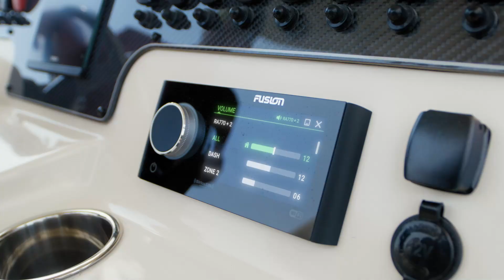Fusion Apollo 스피커 및 서브우퍼 | 프리미엄 해양 오디오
Fusion Apollo 해양 스피커 및 서브우퍼로 음악의 세계에 몰입하십시오. 물 위에서 몰입감 있고 고품질의 오디오를 즐기고 이중 색상의 LED 조명 링으로 보트를 돋보이게 하여 독특한 외관을 제공합니다. 외관을 완성하고 포함된 교체 가능한 그릴(스포츠 화이트 또는 스포츠 그레이 포함, 다른 색상은 별도 판매)로 스피커를 맞춤 설정하세요.